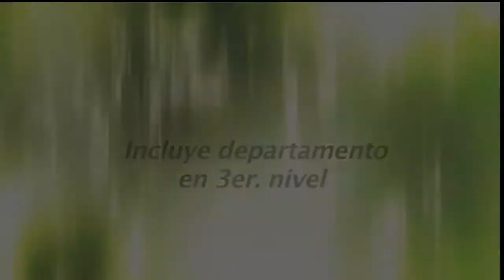tu llave 3 sur